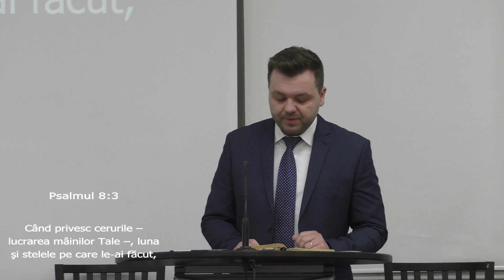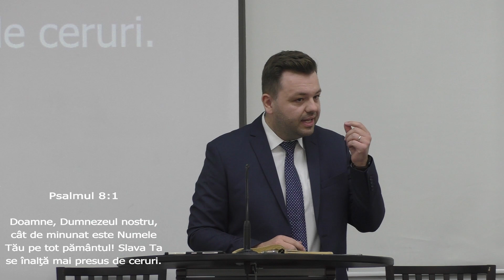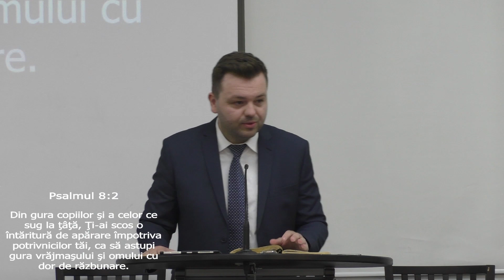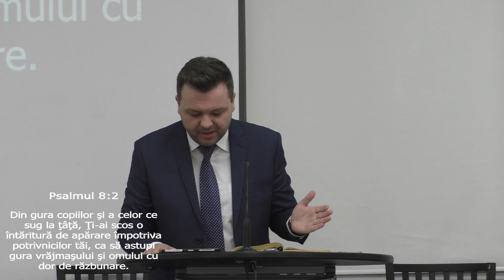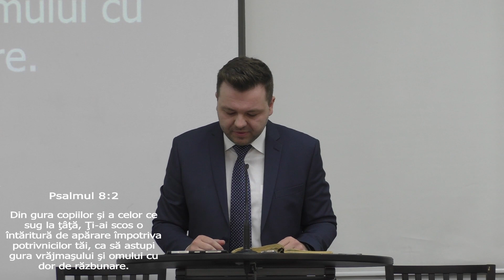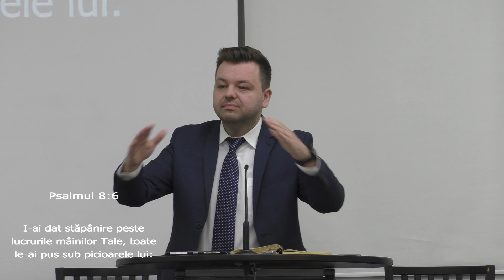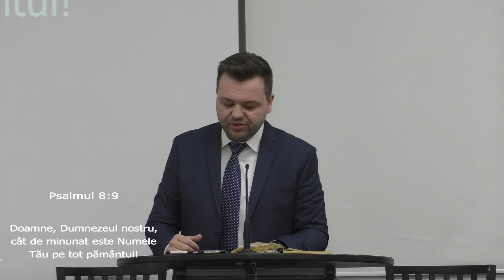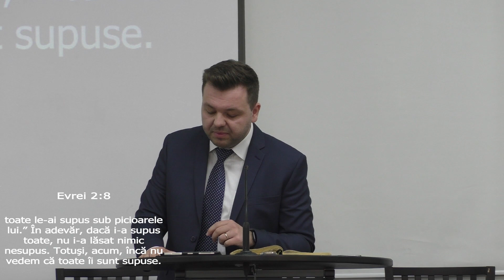Psalmul 8 - Predică Daniel Bledea - 7.04.2028